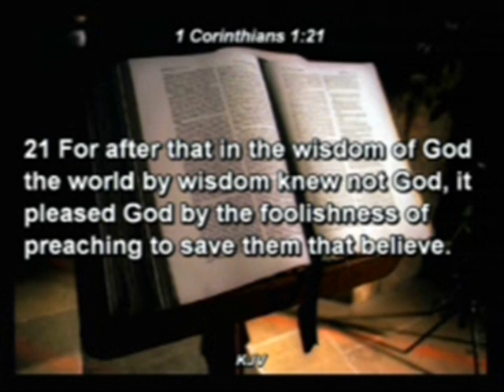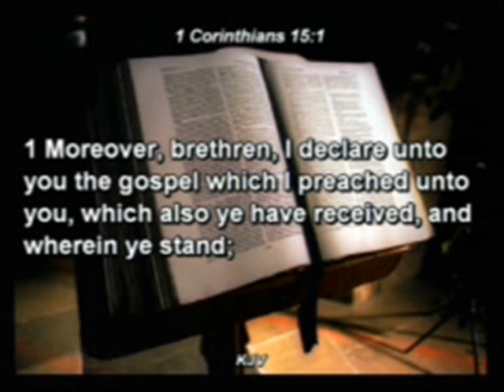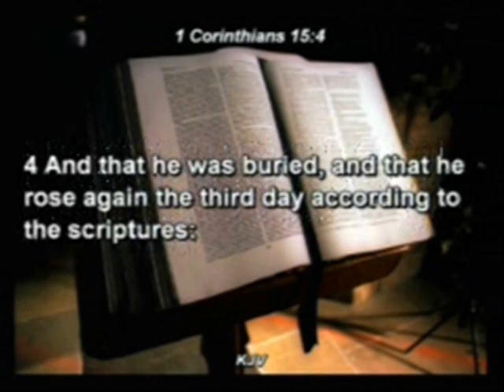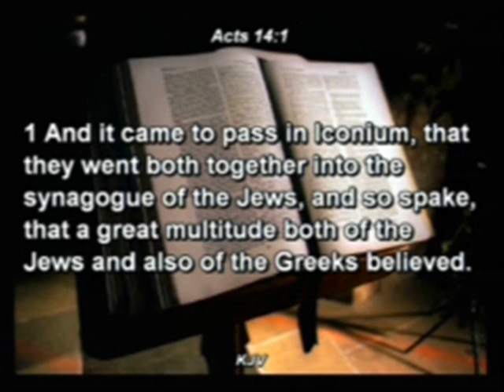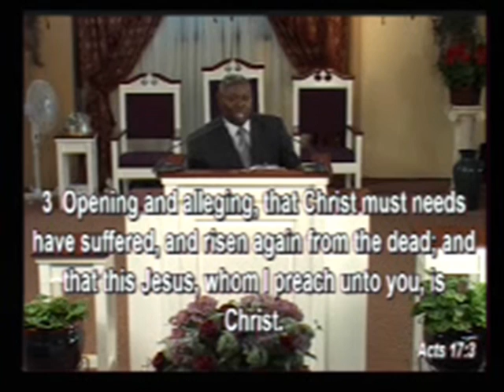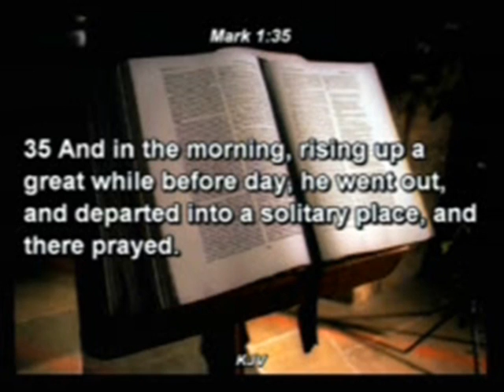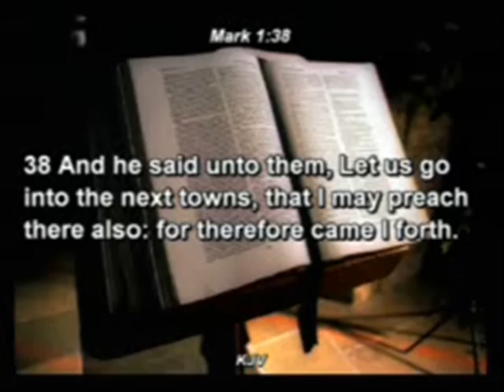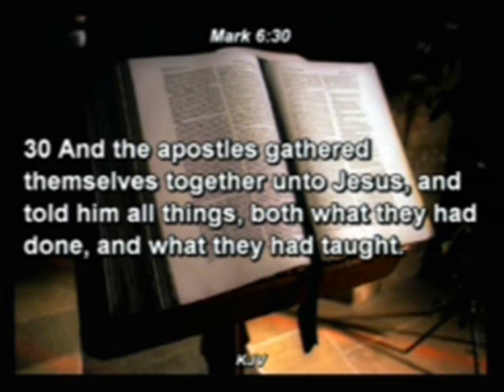PLANNING AND PRAYING FOR THE GREAT HARVEST 03 3 PAS. W.F. KUMUYI